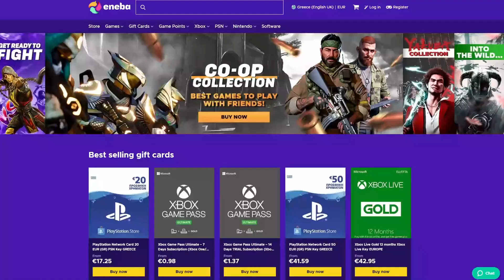Το Μυστικό Style του Neymar μου Έδωσε Υπερδυνάμεις!